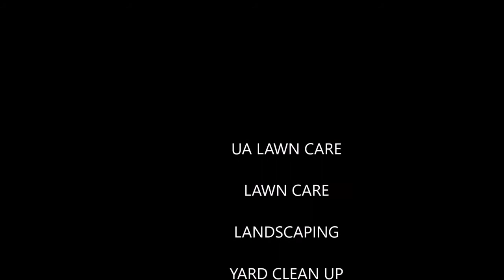UA Lawncare - Norfolk, Virginia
Welcome!

Uproot problems with your landscape for a more pleasing, unique property with superior services from us in Norfolk, VA.

No matter whether it is a small or large project, our expertise will enhance the look and value of your property. Call us in Norfolk, VA today for a personal consultation.